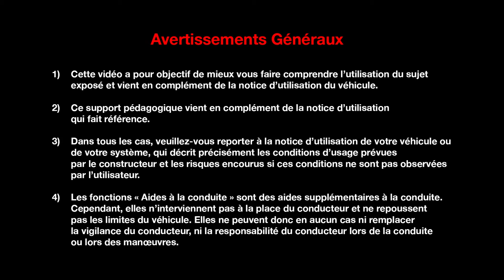HAYON ARRIERE FONCTION MAINS LIBRES